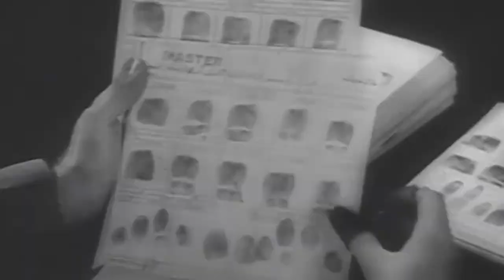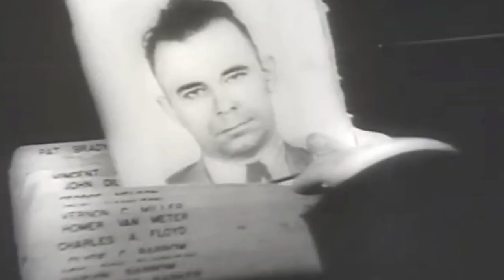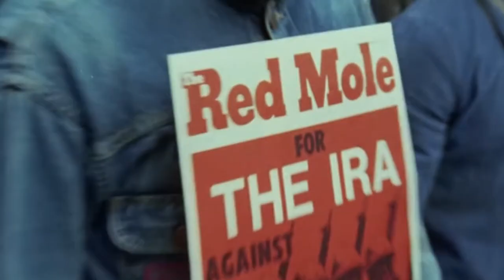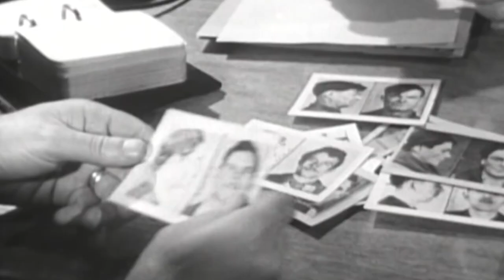The DARKEST Secrets of FBI's Most Famous Director | J. Edgar Hoover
J. Edgar Hoover, J Edgar Hoover, FBI

A stalwart of American law enforcement – in a nearly 40-year reign at the top – J. Edgar Hoover would single-handedly transform the FBI. Part of its founding in 1935 and directing it till his death in 1972, Hoover would be a modernizer with an iron fist – advancing fingerprinting and forensics whilst railing against crime. But there is another side to J. Edgar Hoover. A man who saw no place for women as agents, a man who wanted only white FBI agents, a man who created a national blacklist, a man to abuse power in the name of upholding the law and a man who even found Albert Einstein suspicious. Welcome to History on Fleek – today we examine the darkest secrets of J. Edgar Hoover.

In today's video we look at The DARKEST Secrets Of FBI's Most Famous Director J  Edgar Hoover...Keep watching to see J. Edgar Hoover, J Edgar Hoover and FBI.